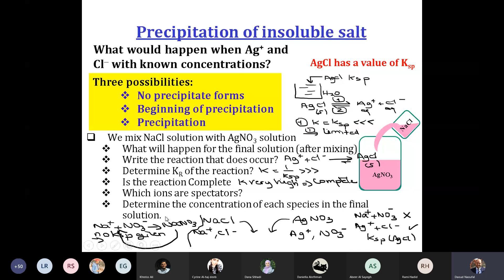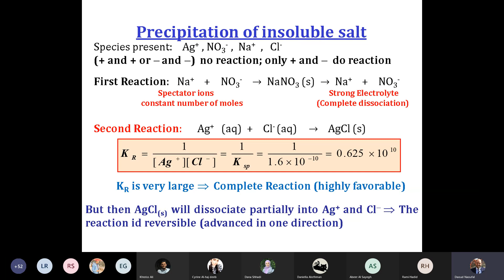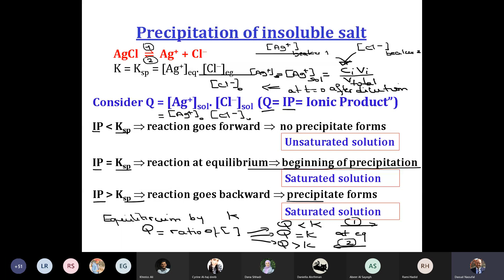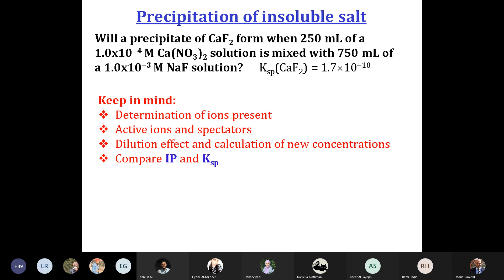Solubility (3)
Conditions of precipitation